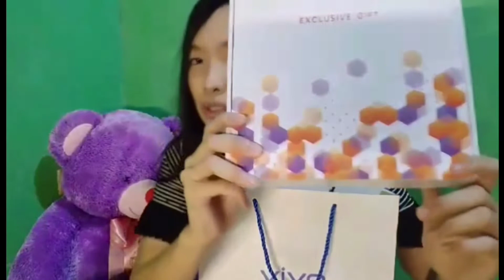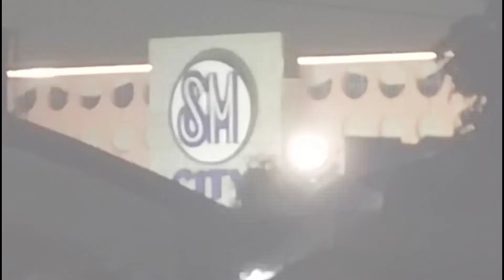UNBOXING VIVO V19NEO WITH EFFECTS (See how it goes ) |RHAFCELCHANNEL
Hello mga pretty😍🥰🤩
                                 Sa sobrang excite kopo yung una kopong video na inumpload at napanood ninyo walang effects so ngayon gusto ko naman ishare sa inyo yung mismong pinaghirapan kong iedit na effects sa video ko hahahaha i hope panoorin niyo padin at magenjoy padin kayo maraming salamat .

Hi guys if you are satisfied with my vlog and have an idea to buy this phone in the near future we with me..Please give this video a thumbs up and don't forget to subscribe and ring the more for more exclusive videos.